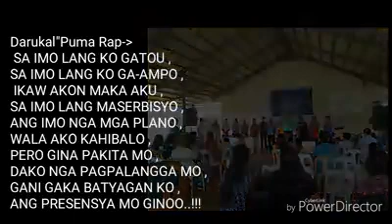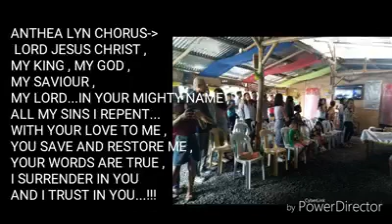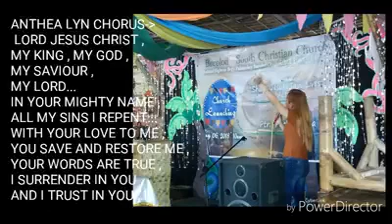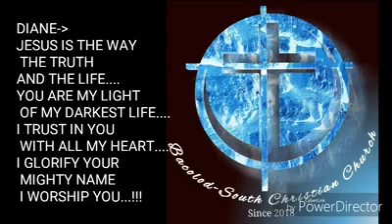JESUS IS THE WAY THE TRUTH AND THE LIFE BY CHARLIE/DIANE/ANTHEA